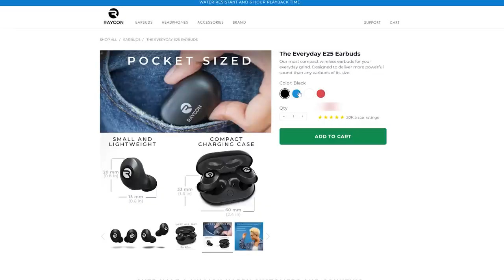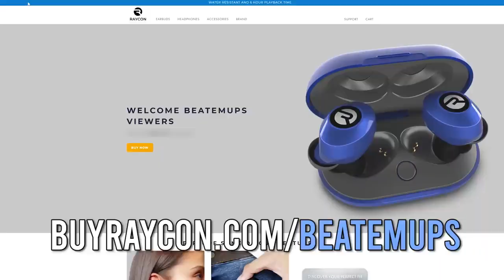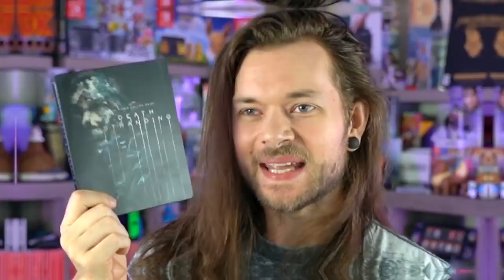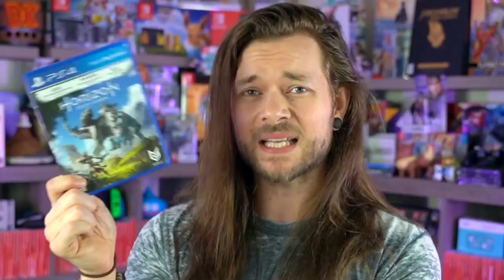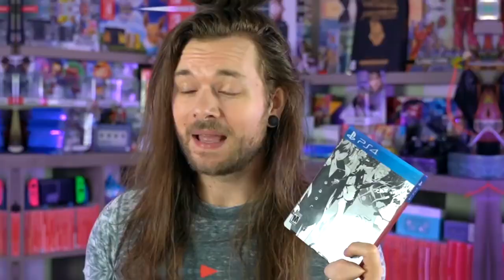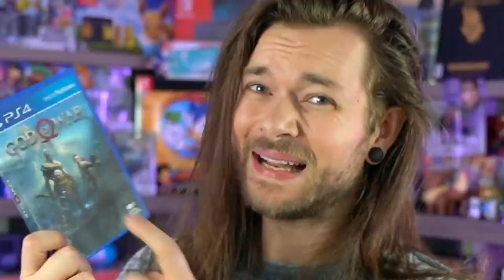Top 10 BEST PS4 Games I Can't Live Without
These 10 Play Station 4 Games are BEST on the console